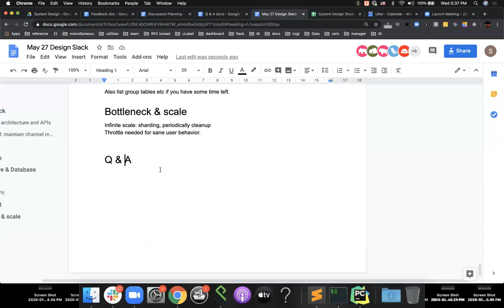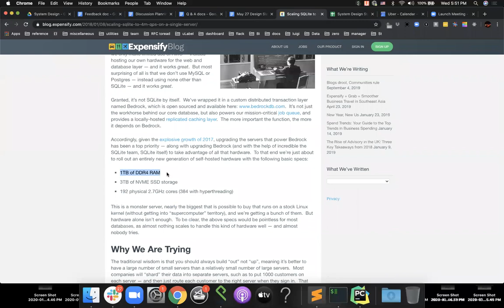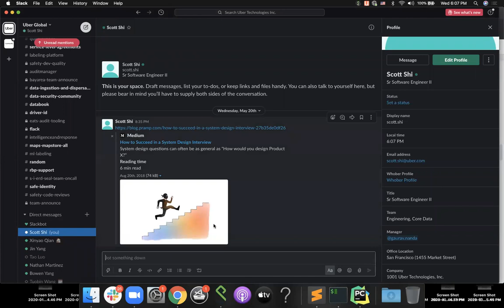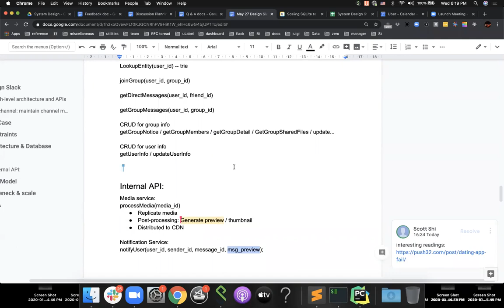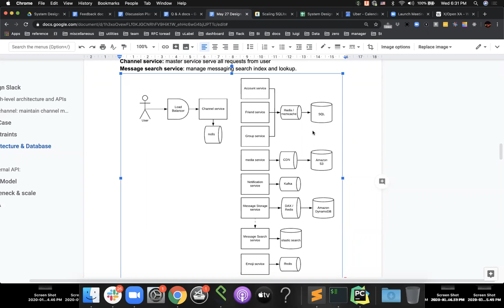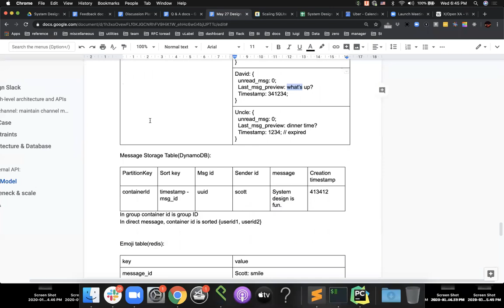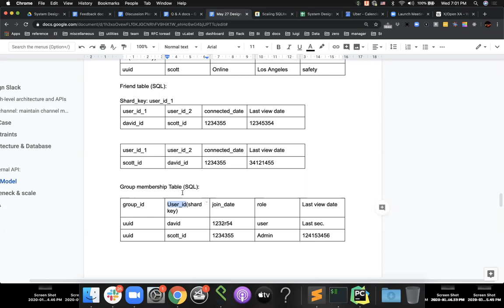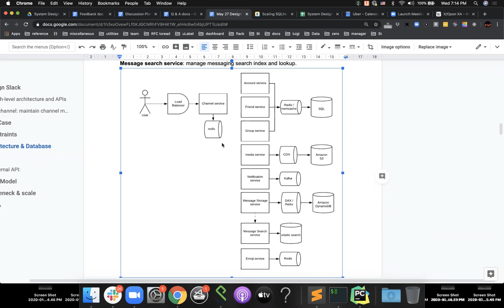[Chinese] Case Study: Design Slack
This is the first system design session focus on design slack.